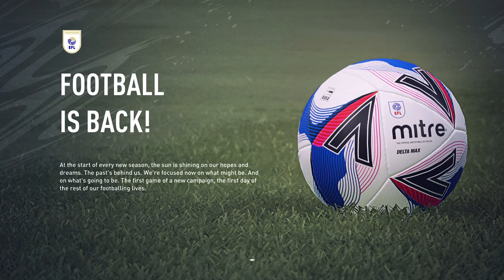Rooney's Rescue: Rebuilding Derby County realistically - FIFA 21 Career Mode (Players, Transfers,YA)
We're looking at how to rebuild Derby in a realistic and believable way today. I'll go through their squad, a bit of history and let you know about their academy.

As Derby's dire form drifts them towards the division below, Rooney has been appointed as manager. As England's all time top scorer and Premier league legend, can he do what Phillip Cocu and Frank Lampard both failed to do?

This is the perfect time to play as Rooney, before he gets removed so be quick! It makes for a challenging and fun FIFA career mode, even if you don't support the Rams.

Focus on keeping a good youth academy, buying players from Manchester United & Everton.